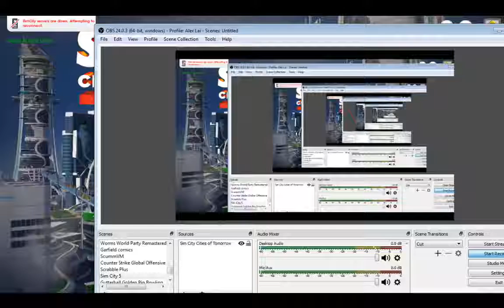Sim City Cities of Tomorrow Gameplay #2 Construction begins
It's 2020 and it's time to go futuristic in SimCity. I begin construction and started to build the police station, fire station, hospital, residential and other buildings.

Note: This is cracked by Razor and that's why the username is always Razor.
This game is rated E10+ this content is for everyone aged 10 and above to enjoy.